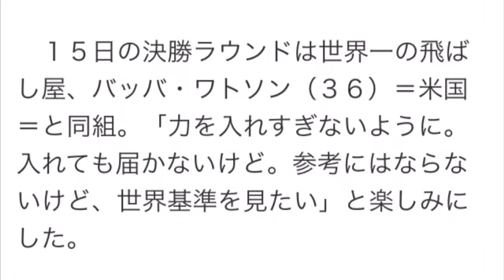藤田寛之が６９で首位 バッバ ワトソンは１打差 三井住友ＶＩＳＡ太平洋マスターズ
【メルマガ】好きなことで生きて行くyoutuber

　男子ゴルフ「三井住友ＶＩＳＡ太平洋マスターズ・第２日」（１４日、太平洋クラブ御殿場Ｃ＝７２４６ヤード、パー７２）

　今季３勝を挙げ、賞金王争い２位に付ける藤田寛之（４５）＝葛城ＧＣ＝が１イーグル、３バーディー、２ボギーの６９で回り通算８アンダーで単独首位に立った。

　最終１８番パー５、第３打は２段グリーンの下、ピンまで１２メートル。スライスラインに乗せ、打つと、池田勇太（２８）のマークに当たり、カップ真ん中に吸い込まれた。

　まさかのイーグルに藤田は両手を挙げ喜んだ。「気持ちよかったですね。勇太のマークに当たって軌道修正された。マークに当たって入るのは初めて」と驚きの表情で振り返った。

　１５日の決勝ラウンドは世界一の飛ばし屋、バッバ・ワトソン（３６）＝米国＝と同組。「力を入れすぎないように。入れても届かないけど。参考にはならないけど、世界基準を見たい」と楽しみにした。

引用元　デイリースポーツ